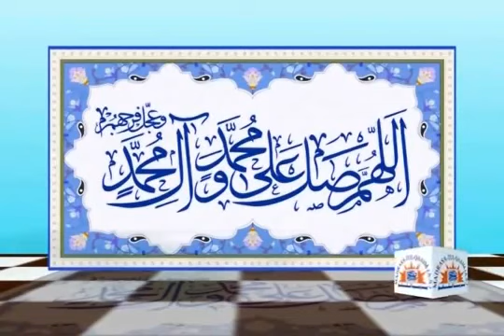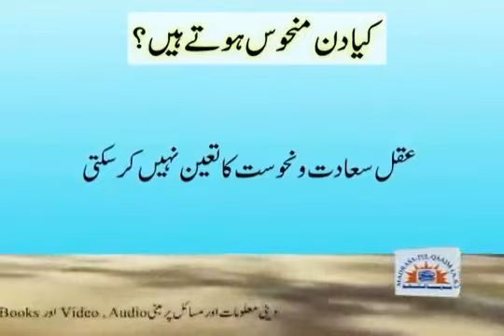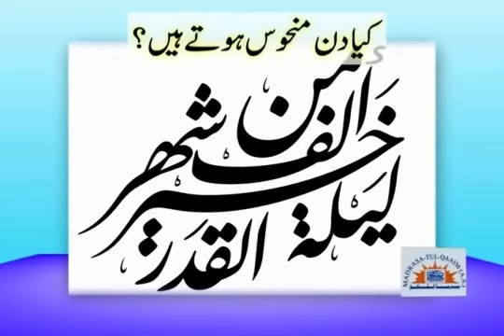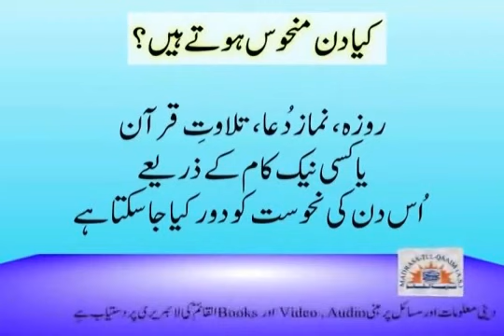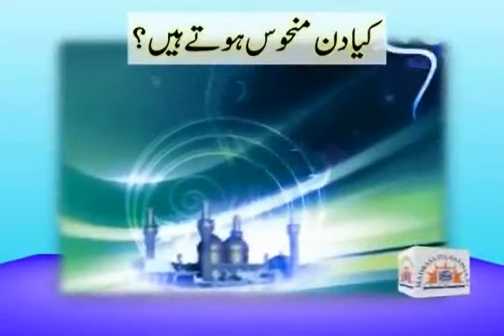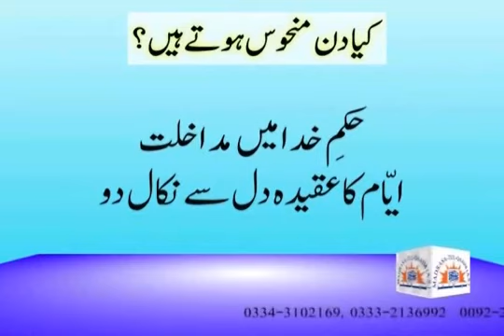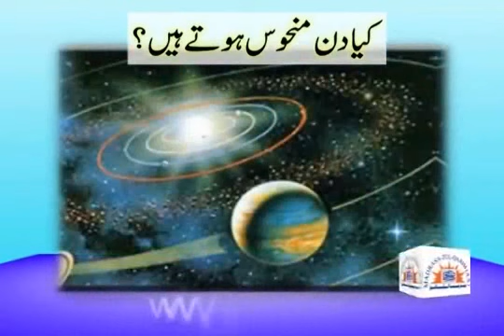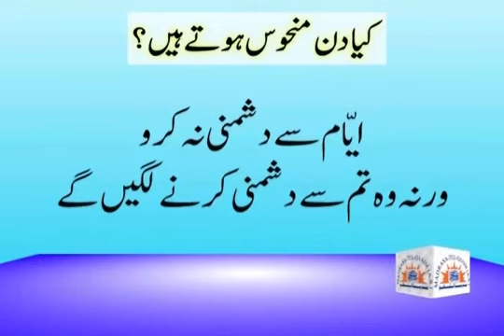کیا دن منحوس ھوتے ھیں ؟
Kia Din Manhoos hotey hein ?
Are the days Unlucky ?